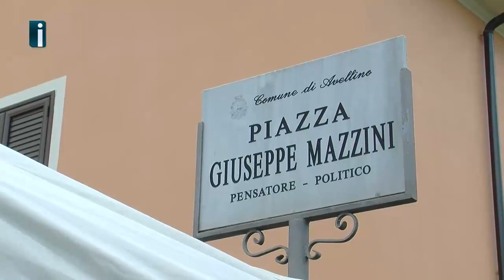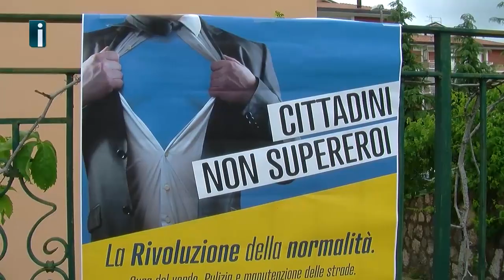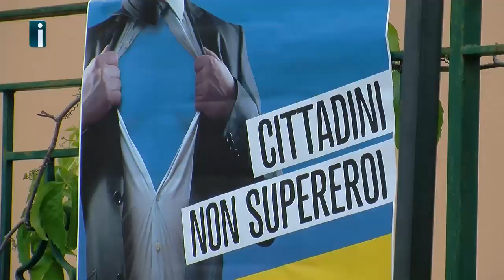La sfida di Ciampi per Avellino parte da Rione Mazzini: "Basta parlare di periferie"